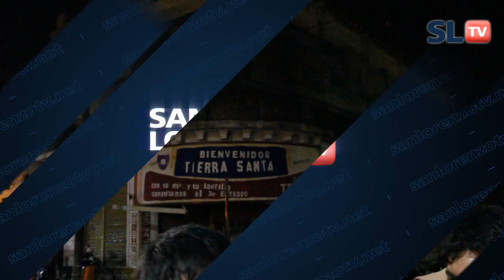Día del hincha 2013 - San Lorenzo TV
Cómo todos sabemos el fútbol es la noticia que tapa todas las demás noticias, pero este finde a pesar de que San Lorenzo se jugaba una parada importantísima, muchísimos cuervos y cuervas se acercaron a la sede de Av. La Plata a conmemorar un nuevo aniversario del día del hincha de San Lorenzo13 años después de aquella revolución del pueblo Sanlorencista. Mirá como estuvo la fiesta.